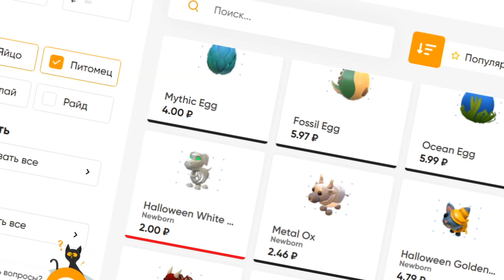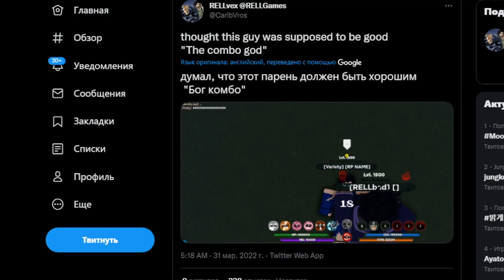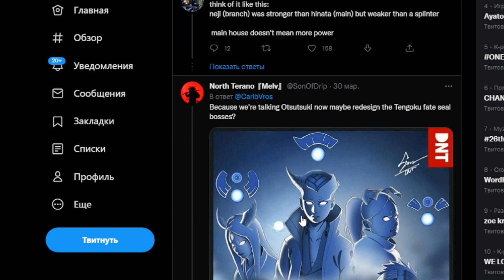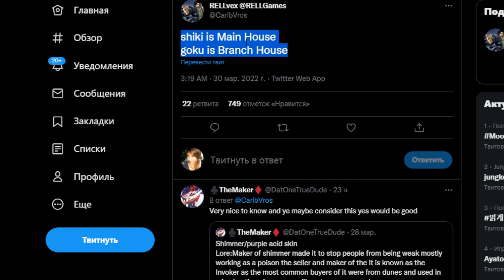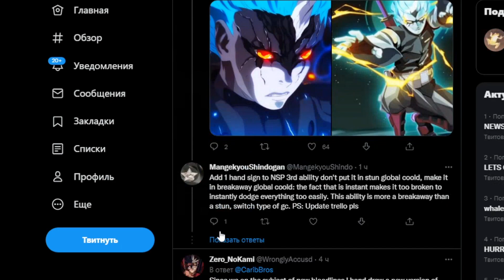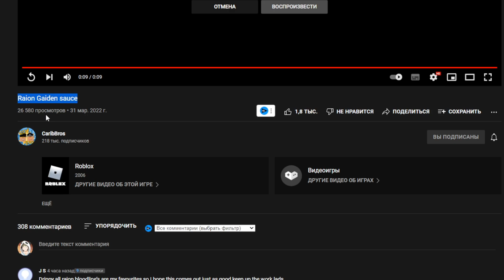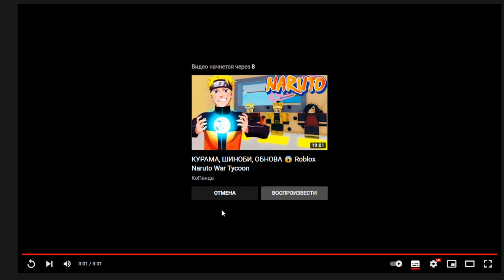Шиндо Лайф САСКЕ , 10 хвостый и СУПЕР ОБНОВА 😱 Наруто Роблокс 2022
Новое видео по игре Роблокс Аниме Наруто Шиндо лайф (Шиноби Лайф 2) новые коды КОДЫ 2022 март на спины и релл коины. САСКЕ и СУПЕР ОБНОВА Shindo Life - Наруто Роблокс. Новые КОДЫ на СПИНЫ и RELL COIN. В игре есть 3 форма 10 хвостого зверя Tyn Tailed Spirit. Шиндо лайф самые сильные ТОП блудлайны Deva Rengoku, Renshiki, Shindai Akuma, Light Jokei, Odin Saberu, Mecha, Captain Jokei, Raion Rengoku, Vine Bloodline, Narumaki, Borumaki, Satori Rengoku, Eastwood Korashi, Kamaki, Xeno Dokei, Dio Senko, Doku Tengoku, Shindai Rengoku. Так же элементы Chaos Gale Acid Cement Yin Yang element. В игре новый хвостатого зверь вторая божественная форма 10 хвостого зверя Tyn Tailed Spirit - Золотой Дракон а так же 0 хвостого зверя Кролика. Я Прокачал всех хвостатых до 1700 уровня и открыл режим мудреца 6 путей. Вышло обновление -  новые коды шиндо лайф 2022. Добавили новый блудлайн Dangan и элемент Combustion. Как быстро прокачаться от нуба до про шиндо лайф. Как получить фулл сусаноо в шиндо лайф - Завершенное Сусаноо full samurai spirit. Нужно пройти 10 и 15 волны в режиме ВОЙНА. Потом будет босс - фулл сусаноо full samurai spirit. Там и будет наш фулл сусано full samurai spirit. Как получить силу хвостатых в игре? Нужно нажать клавишу М и зайти в саб джитсу. Там будет информация где и когда появится хвостатый. Далее нужно найти сервер с биджу и убить босса хвостатого зверя. Обучение для новичков и гайд. Плейс сделан по популярному аниме Наруто. Тут можно прокачивать персонажа и выполнять квесты. Как получить 10 хвостый Джуби Tyn Tailed Spirit.

Шиндо Лайф коды 2022:
Gen3When! -200
SoUwUndKen! -100
k3Ns0uND! -50
BigOleSOUND! -25
rellCoyn!

Код на сброс статов:
Spooderman!